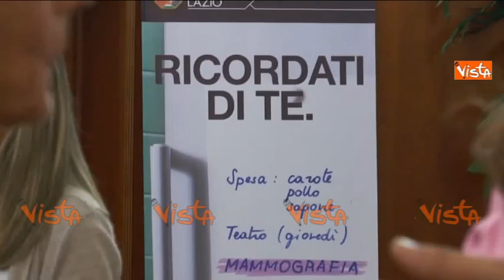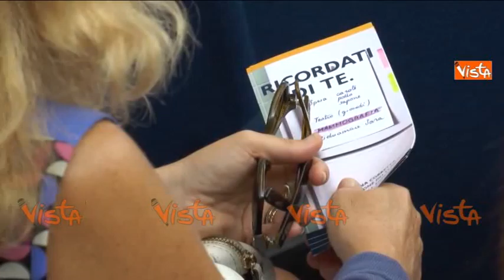ZINGARETTI A INIZIATIVA RICORDATI DI TE 30-09-14